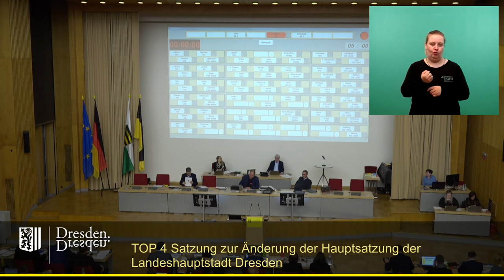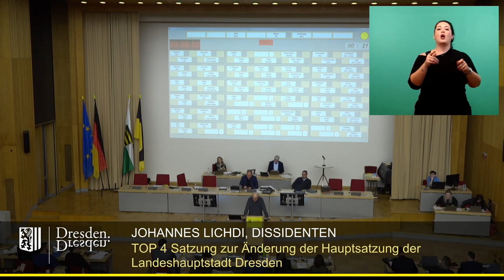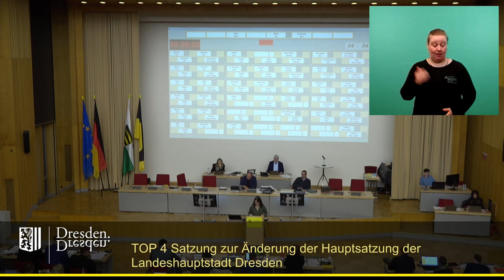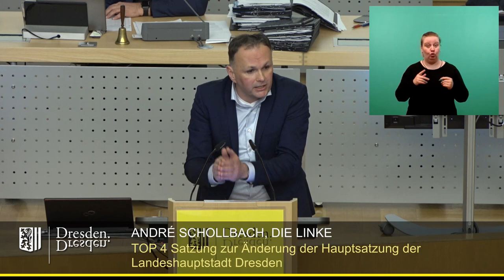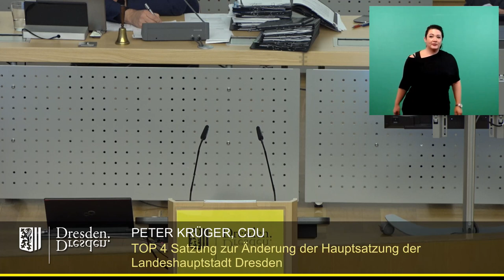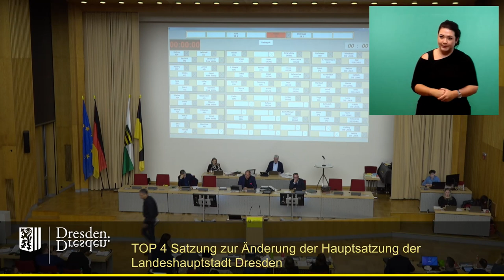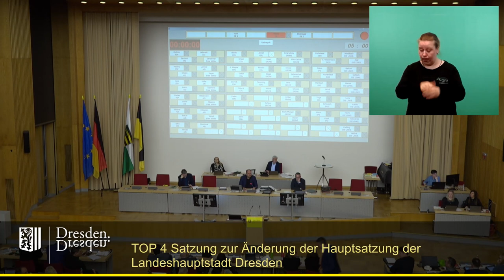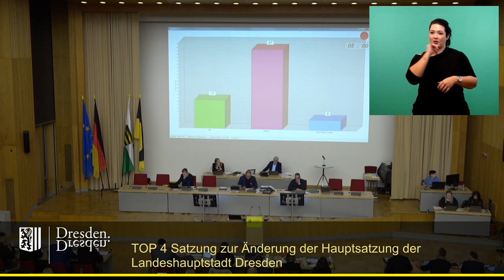staDDrat am 26. Januar 2023 - Änderung der Hauptsatzung (Beigeordnete)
Link zur Vorlage (inkl. Änderungs- und Ersetzungsantrag)